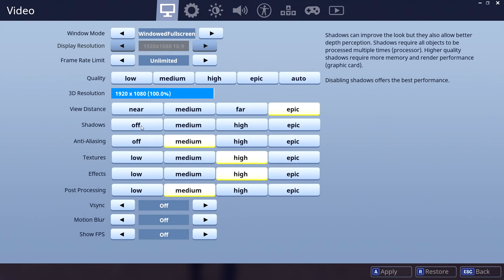Fortnite’s Meteor Impact Kicks Off Season 4 Gameplay - IGN Plays Live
The long awaited start of Fortnite Season 4 is upon us! Join Stev as he check out what's new in the world of Fortnite once the meteor drops and kicks off the new season.

Follow IGN for more!